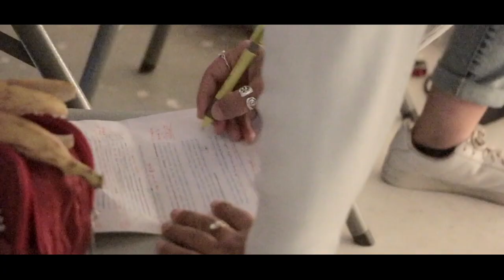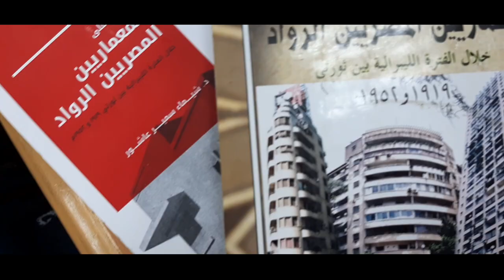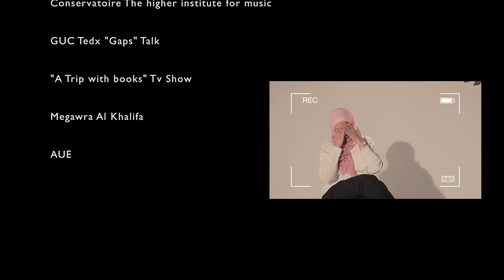Shaimaa Ashour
With over seventeen years’ experience in the architectural profession. Shaimaa Ashour likes narrating stories about architecture and places through teaching, writing, photography, city walks,  or public lectures. She is an architect with multi-disciplinary interests ranging from Egyptian 19th & 20th century architecture to cultural heritage, architectural advertisement and urban history. Two editions were published of her book "The Pioneer Egyptian Architects during the Liberal Era (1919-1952)”. Shaimaa Ashour is an assistant professor at Arab Academy for Science, Technology & Maritime Transport. She held a seat on the Committee for Architecture at the Supreme Council of Culture under the auspices of the Egyptian Ministry of Culture from 2011 till 2020.